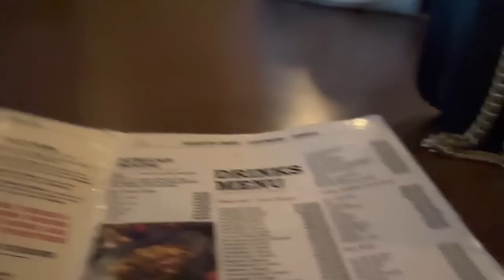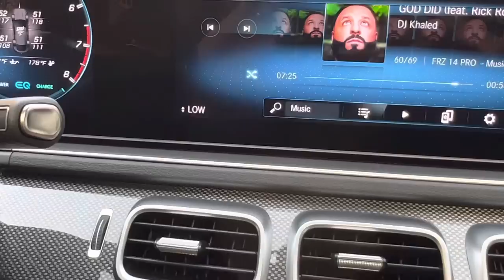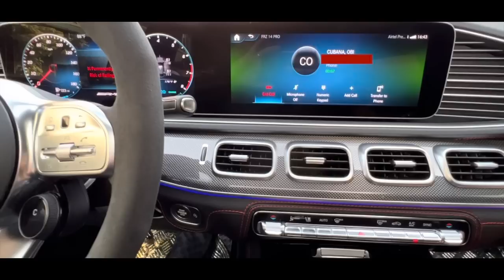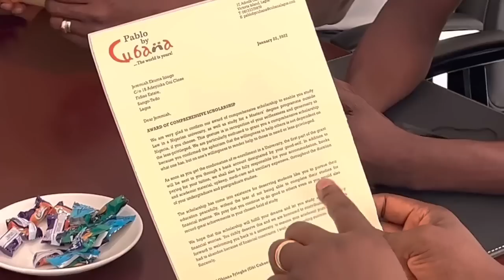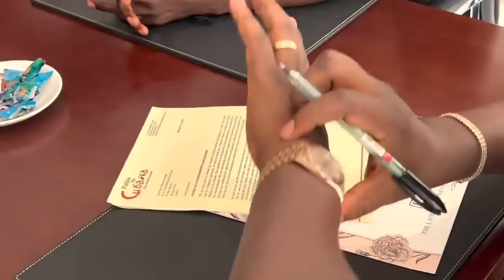Update: Remember Jerry, The Young Man Obi Cubana Promised To Sponsor, Here’s What He Looks Like Now.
Update: Remember Jerry, The Young Man Obi Cubana Promised To Sponsor Through School, Here Is What He Looks Like Now.